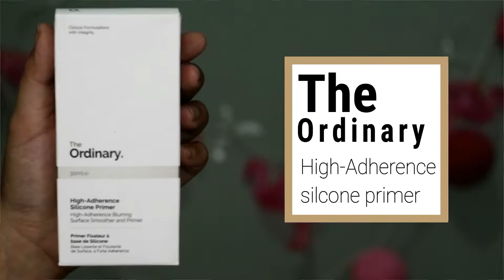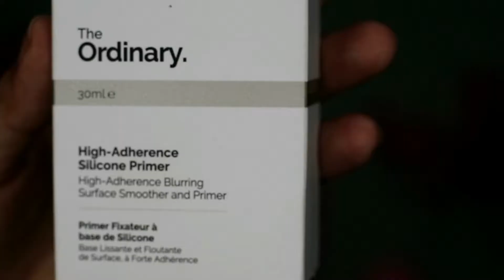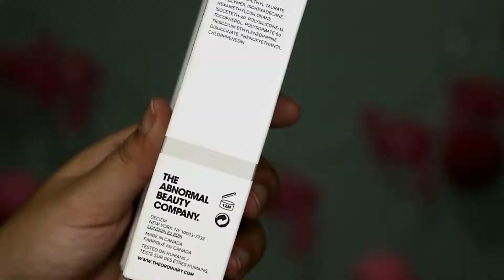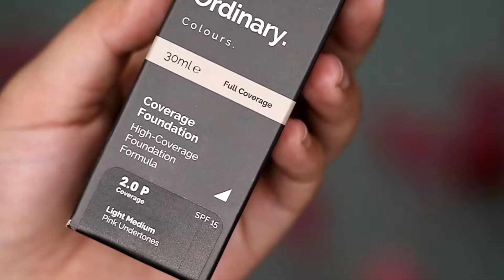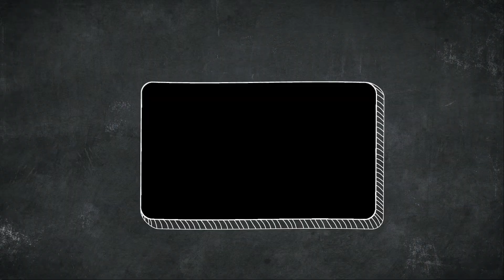Review The Ordinary Coverage Foundation & Primer High Adherence Silicone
Hai semuanya...
di video kali ini aku mau My honest Review  dan  First impression tentang Produk The ordinary. yang mau tau gimana hasilnya ? Please keep on watching !

// Product Mentioned //
- The Ordinary Coverage Foundation 2.O P Pink Udndertone  (Rp 150.000)
- The Ordinary High Adherence Silicone Primer (Rp 125.000)

belinya dimana ? SHOPEE

Thanks beauty :)